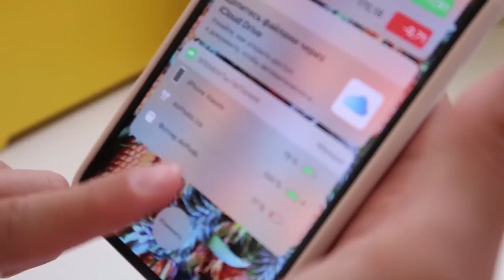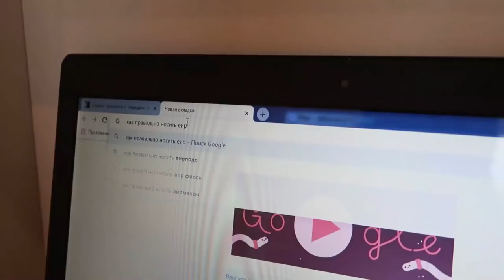ПОТЕРЯЛА AIRPODS 😪 РОЗЫГРЫШ НА 900 ТЫС ПОДПИСЧИКОВ 😁 ЛИЗА НАЙС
24 ЧАСА у Лизы под Кроватью 😜 ПРАНК над Лизой 😱 Пранки Лиза Найс / Liza Nice -  dPVwgK6flOs